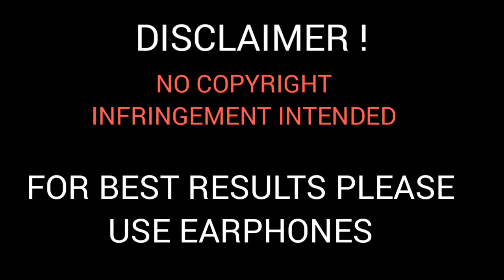PASOORI - Coke Studio || PIANO COVER || Instrumental || Piano with Adarsh Yadav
Enjoy my new video on the song Pasoori.

 NO COPYIGHT INFRINGMENT INTENDED